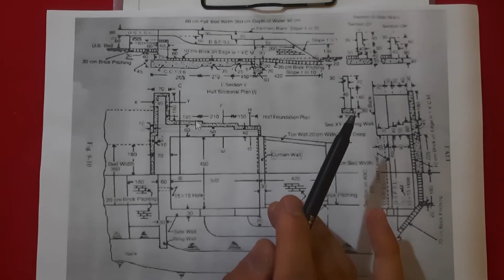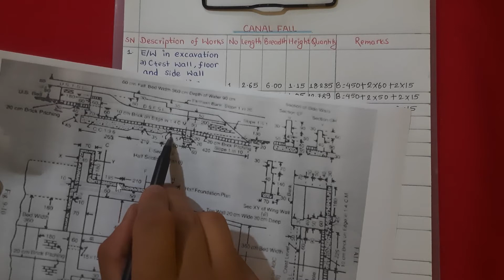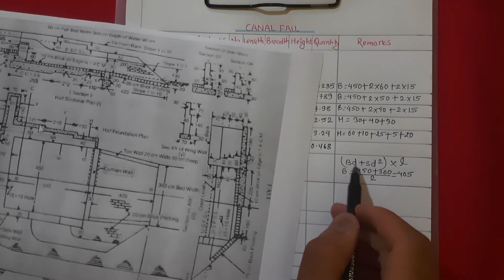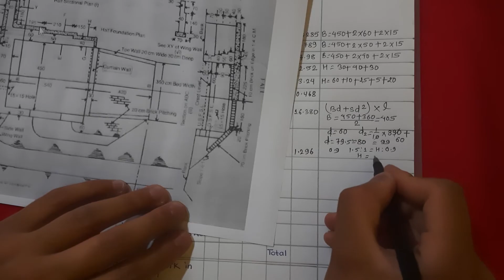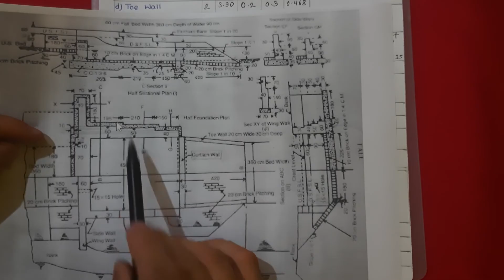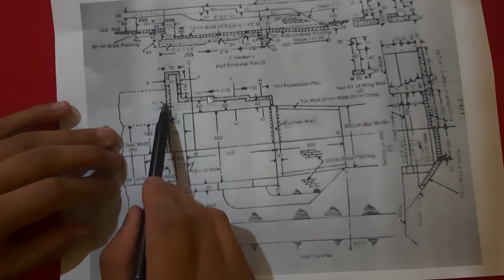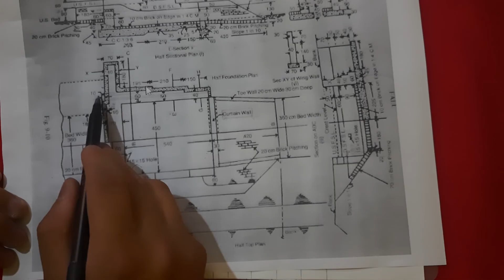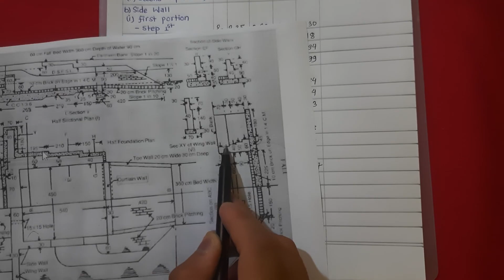Detailed Estimate of Canal Fall | Estimating and Costing | Civil Engineering | SBK Concept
Hello viewers, In this video I've done the detailed estimate of canal fall.
Here the description of works are:
1. earthwork excavation
2. PCC work
3. Brick work

This type of question is generally asked for 16 marks in Diploma in Civil Engineering. Watch this video and learn about detailed estimate of a canal fall and try to solve it with your own.
Email link is in bio.